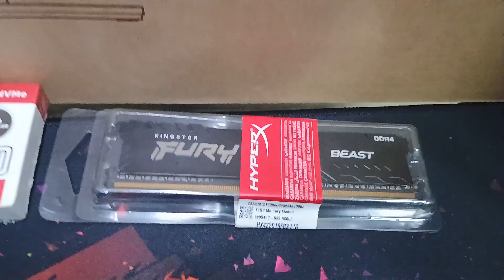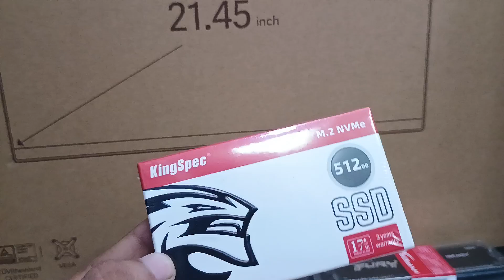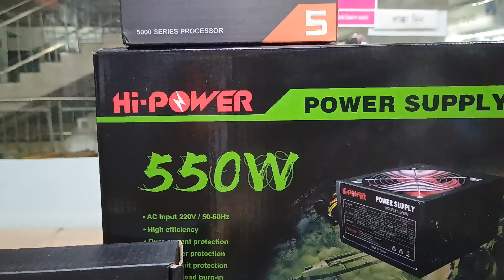New PC For Video Editing 🔥🔥 Only 48K😊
16GB Hyperx RAM
512GB NVME M.2 SSD
Redmi 22" Borderless Monitor
Gameing RGB Caseing
RGB Keyboard / Mouse

Only 48,000 Taka

Madani Technology BD